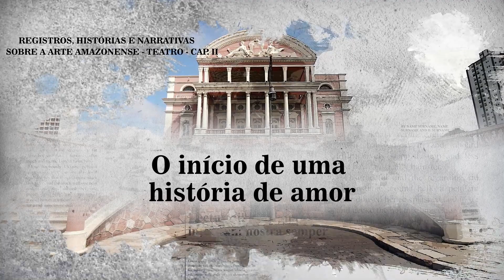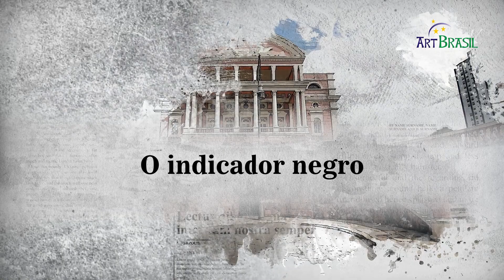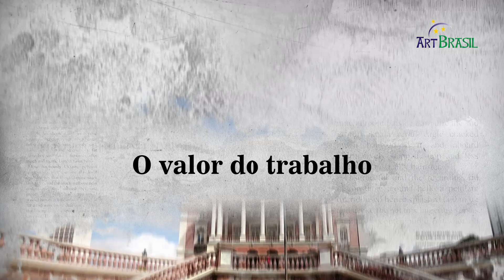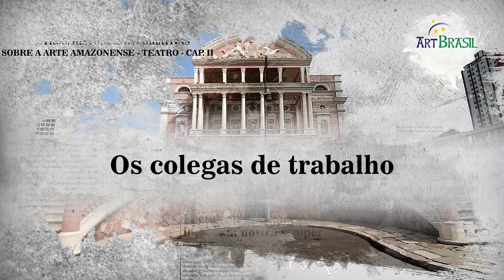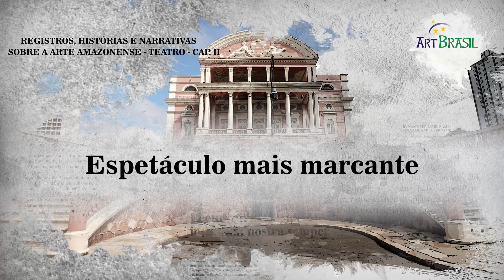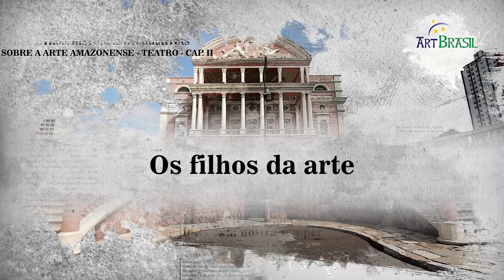ENTREVISTA NONATO NASCIMENTO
O projeto REGISTROS, HISTÓRIAS E NARRATIVAS SOBRE A ARTE AMAZONENSE - TEATRO - CAP II, contemplado com o Prêmio Feliciano Lana 2020, Lei Aldir Blanc, tem o objetivo de efetuar um registro/homenagem sobre a trajetória artística de personagens importantes do cenário artístico-cultural do Amazonas.